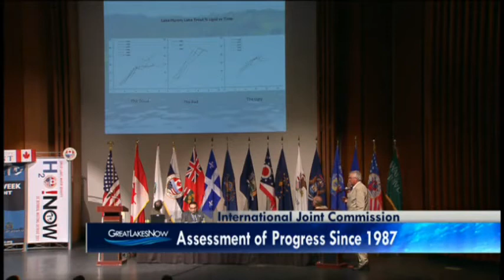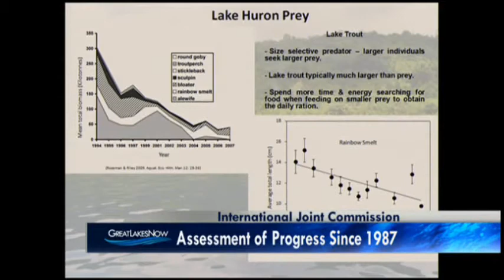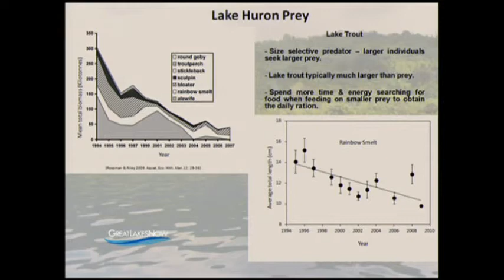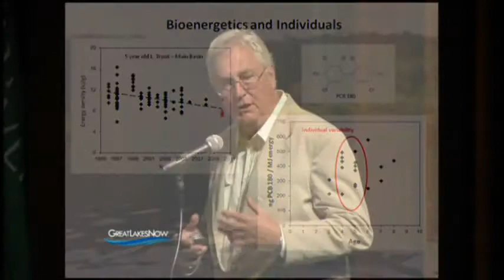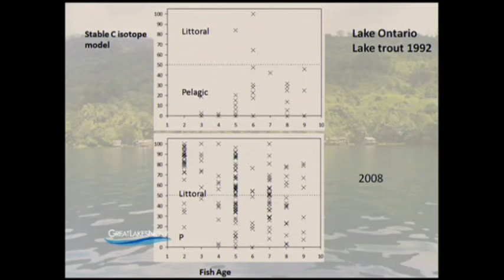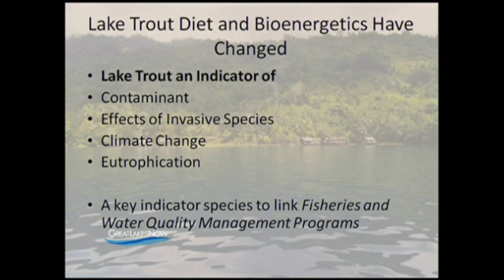IJC's Assessment of Progress Since 1987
Douglas Haffner, Canada Reasearch Chair at the University of Windsor, talks about trout in the Great Lakes, as well as the International Joint Commission's Progress since 1987.